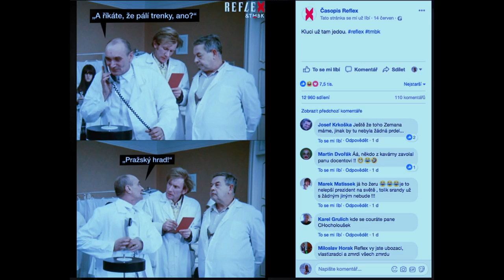Stalo se - Show Jana Krause 20. 6. 2018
Hosté: Herečka Zlata Adamovská, zpěvák Jiří Rajniš a první česká pánská kabaretní a burleskní show The Roosters.